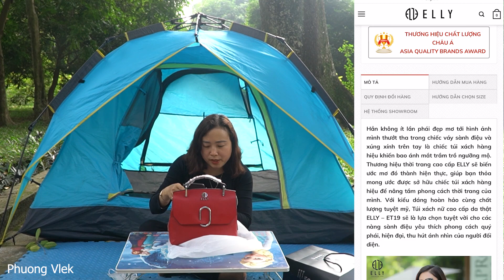Phuong Vlek - Mở Hộp Túi Xách Nữ Cao Cấp Da Thật ELLY – ET19 - Tự Tặng Quà Mừng Sinh Nhật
► Hãy ấn Like và Chia Sẻ video này để ủng hộ Phượng Vlek nha.

© Bản quyền thuộc về Phuong Vlek
© Copyright by Phuong Vlek ☞ Do not Reup